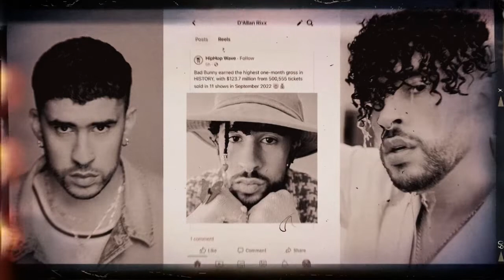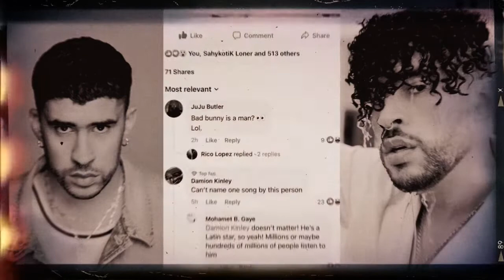Bad Bunny Makes Rap History Does What no Rapper has ever Done Not Jay Z, Drake, 2Pac in 1 Month!😳